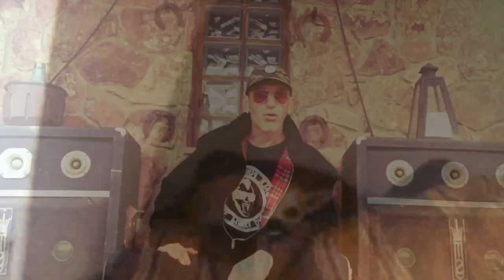El ataque del jabalí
Última embestida del Jabalí, dedicado a todos mis amigos y especialmente a los Skachinaos por el mundo.